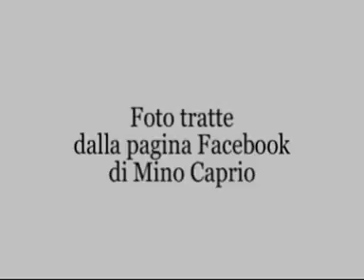Luci della ribalta - Doppiaggio e teatro - "Inaudito" - Intervista a Mino Caprio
Marco Bonardelli intervista l'attore doppiatore Mino Caprio, che è stato in scena al Petrolini di Roma dal 10 al 22 febbraio scorso con lo spettacolo "Inaudito",  al fianco di Paolo Buglioni, Francesca Orsini e Giorgio Lopez, autore e regista della rappresentazione. Nel corso dell'intervista si parla anche dei suoi doppiaggi di Seth MacFarlane "Un milione di modi per morire nel West" e "Ted 2".

"Luci della ribalta" è presente anche su Facebook Twitter (@luciribalta) e Instagram (@luciribalta).

Segui Marco Bonardelli e "Luci della ribalta" anche a "2 ore con Luxor", ogni due settimane, il venerdì dalle 14 alle 16 su Deliradio

Potete ascoltare frammenti dell'intervista nella puntata di "2 ore con Luxor" del del 13 febbraio 2015